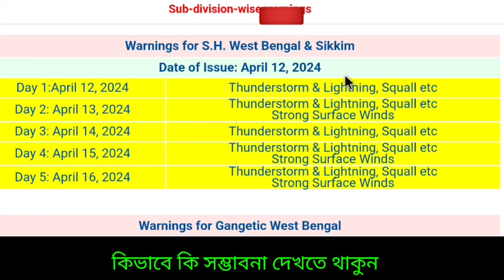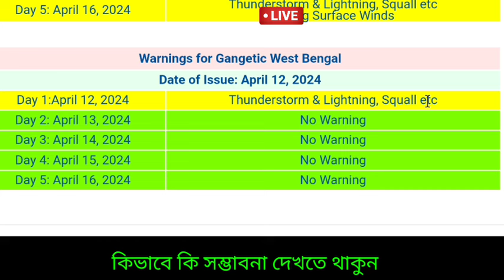🔴 Live: ফের হবে ঝড় বৃষ্টি কালবৈশাখী, কবে আসছে, বাড়বে ঘাম ঝরানো গরম, নতুন পরিবর্তন, Weather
👉এখন খবর বাংলা ফেসবুক এ উপলব্ধ আপনাদের অনুরোধে।

❤️☝️FACEBOOK পেজটি FOLLOW  করুন ও আরো লেটেস্ট আপডেট সংক্ষিপ্তভাবে জানুন।

🔴Live: এই সপ্তাহের গুরুত্তপূর্ণ আবহাওয়ার আপডেট গোটা ভারত ও বাংলাদেশ থেকে বর্ষা বিদায়ের পর শীত বিদায় নিয়েছে। বাংলায় পশ্চিমের দিকের জেলা গুলির পাশাপাশি বাকি জেলাগুলিতে শুকনো আবহাওয়া শুরু হয়েছে ও দিনে রাতে গরম অনুভূতি  আছে, ২০২৩ সালে আরব সাগরে সৃষ্ট হয়েছিল ঘূর্ণিঝড় তেজ ( Cyclone Tej ) ও বঙ্গোপসাগরে সৃষ্ট হয়েছিল ঘূর্ণিঝড় হামুন ( Cyclone hamoon ) ও মিধীলি (Cyclone Midhili) ও ঘূর্ণিঝড়  মিগজাউম (Cyclone Michaung)। এরপর যে ঘূর্ণিঝড় আসবে তার নাম হবে রিমাল ( Cyclone Remal) যেটির নাম দিয়েছে ওমান। এদিকে বিভিন্ন আবহাওয়ার মডেল জানাচ্ছে নতুন করে বৃষ্টি আসতে পারে পূর্ব ভারতে।  এই মহূর্তে বড় আতঙ্ক বা ভয় না থাকলেও কালবৈশাখী ঝড়ের খবর আছে তাই একটু চিন্তা আছে বাংলার চাষীদের নতুন করে আবহাওয়া নিয়ে, তবে দক্ষিণবঙ্গ সহ উত্তরবঙ্গের পাহাড়ি কিছু এলাকায় হালকা  বা মাঝারী বিক্ষিপ্ত বৃষ্টি হতে পারে কিছুটা দমকা ঝড় হাওয়া থাকতে পারে প্রথম সপ্তাহে।  শিলাবৃষ্টি এলার্ট যদিও নেই এখনও তবে আবারও হতেও পারে ভারতের কিছু এলাকায়।  মূলত উত্তরবঙ্গে দার্জিলিং ও অন্যান্য জেলার কিছু সাইডে মেঘলা ও বিক্ষিপ্ত হালকা বৃষ্টি হতে পারে, তাপপ্রবাহ কমে গিয়ে নতুন করে বড় সতর্কতা ইতিমধ্যে আর না দিলেও ছত্তিশগড় উড়িষ্যা ও পশ্চিমবঙ্গে তাপমাত্রা কমার ইঙ্গিত দিয়েছে  আলিপুর আবহাওয়া দপ্তর ও ভারতীয় মৌসুম ভবন বা IMD, তবে কিছুটা মাঝারী ভারী বৃষ্টি এদিক ওদিক হতে পারে উত্তর পূর্ব ভারতের কিছু জেলায় বজ্র বিদ্যুৎ সহ এমনি সতর্কতা আছে । এখন রাতের তাপমাত্রা স্বাভাবিকের কাছাকাছি থাকবে তবে বৃষ্টি পরবর্তী সময় যত এগোবে আর পারদ একটু উঠবে, বৃষ্টির সময়কালে একটু কম থাকবে তাপমাত্রা।  উড়িষ্যা থেকে বাংলা পর্যন্ত পরিষ্কার ভাব চলবে তার প্রভাব পড়বে দক্ষিণ বাংলায়, বর্তমানে উত্তরবঙ্গ কোথাও আংশিক মেঘলা থাকলেও  দক্ষিণবঙ্গের আবহাওয়া শুকনো থাকার সম্ভাবনা। আকাশ পরিষ্কার থেকে আংশিক পাতলা মেঘলা হতে পারে এদিক ওদিক ।আজ মূলত রোদ ও আংশিক মেঘলা থাকবে তবে উপকূলীয় কোনো এলাকায় হালকা  ঝাপসা ভাব থাকতে পারে পশ্চিমবঙ্গ বাংলাদেশে। এদিকে ত্রিপুরায় আসাম মেঘালয় অরুণাচল প্রদেশ কখনো পরিষ্কার বা আংশিক মেঘলা পরবর্তী সময়ে আবার মেঘলা হতে পারে। তবে বৃষ্টির সম্ভাবনা আছে ওদিকে , দিনের তাপমাত্রা ৩২ - ৩৬ ডিগ্রি এর মধ্যে থাকবে, শুকনো আবহাওয়ার পাশাপাশি অস্বস্তি অনুভূতি থাকবে জানিয়েছে আবহাওয়া দপ্তর,  নিয়মিত নজর রাখুন কিন্তু দক্ষিণবঙ্গে কালবৈশাখী ঝড়ের সতর্কতা দিয়েছে আলিপুর আবহাওয়া দপ্তর ও ভারতীয় মৌসুম ভবন বা IMD। Bengal new update, Weather today

🔴👉  আবহাওয়া নরম গরম থাকবে বিভিন্ন জেলায় বাংলার বিশেষ করে উত্তরবঙ্গের জেলাগুলিতে দার্জিলিং কালিম্পং জলপাইগুড়ি আলিপুরদুয়ার কুচবিহার এ, দিনে গরম থাকবে উত্তর দিনাজপুর দক্ষিণ দিনাজপুর ও মালদা জেলায়, দক্ষিণবঙ্গে পুরুলিয়া বাঁকুড়া পশ্চিম বর্ধমান ঝাড়গ্রাম পশ্চিম মেদিনীপুর তুলনা মূলক গরম  তাপমাত্রা দিনে তবে রাতে কম আমেজ অনুভূতি হবে, খুব গরম না থাকলেও দিনে খুবই হালকা তাপ বা গুমোট  অনুভূত হবে তবে রাতে । পূর্ব পশ্চিম বর্ধমান বীরভূম নদীয়া হুগলী কলকাতা হাওড়া উত্তর ২৪ পরগনা দক্ষিণ ২৪ পরগনা পূর্ব পশ্চিম মেদিনীপুর জেলার বেশিরভাগ এলাকায় শুকনো আবহাওয়ার পাশাপাশি গরম থাকার ইঙ্গিত দিয়েছে আলিপুর আবহাওয়া দপ্তর। কোথায় কোথায় বৃষ্টি  হতে পারে, রোজ দেখুন ও জানুন ajker abohar khabar.

NB: আপডেট এখনও পরিবর্তন হতে পারে, এটি কোনো ফাইনাল আপডেট নয়, এটি আজ ১২ ই এপ্রিল শুক্রবার ২০২৪ GFS বা ECMWF মডেল অনুযায়ী একটি সম্ভাবনা, আপনাদের অবগত ও সতর্কতার (যদি কিছু থাকে)  জন্য একটি প্রচেষ্টা মাত্র। আরো আপডেট আসবে সেগুলো নিয়মিত জেনে যাবেন। আর শেয়ার করে সতর্ক করুন যদি উপযুক্ত মনে করেন। আপডেট ভাল লাগলে একটি লাইক করে অনুপ্রাণিত করবেন।

আপনি সার্চ করতে পারেন নিম্নলিখিত গুলি:

আজকের লেটেস্ট ওয়েদার
আলিপুর আবহাওয়া দপ্তরের খবর
আজকের আবহাওয়া
বাংলার আবহাওয়া
আজকের আবহাওয়া
কলকাতার আবহাওয়া
weather kolkata
durgapur weather
jalpaiguri weather
malda weather
dhaka weather